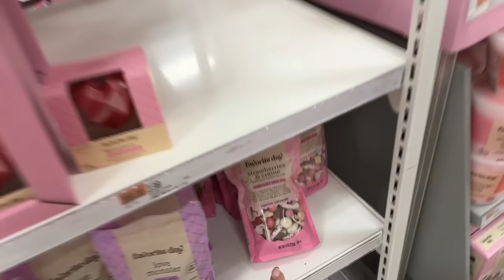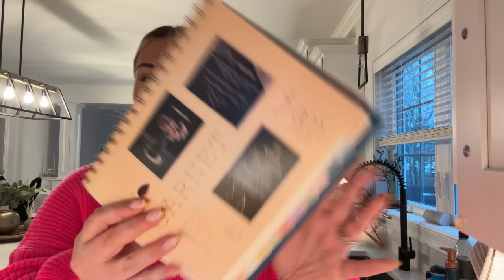KITCHEN DECLUTTER + TARGET HAUL | WEEKEND VLOG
Core power protein shakes
Skims similar leggings / top - not online :( check ur store!